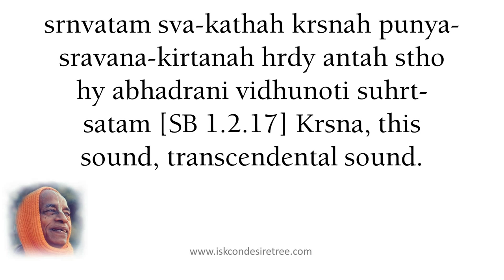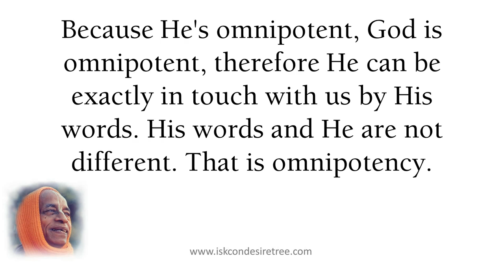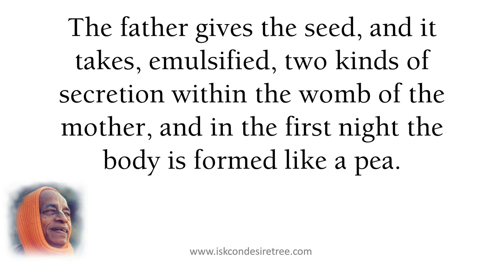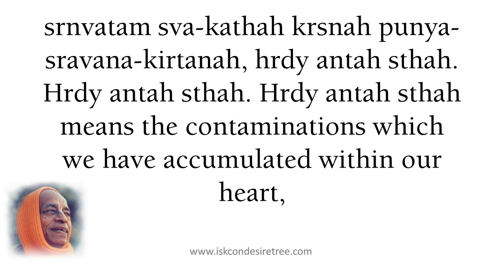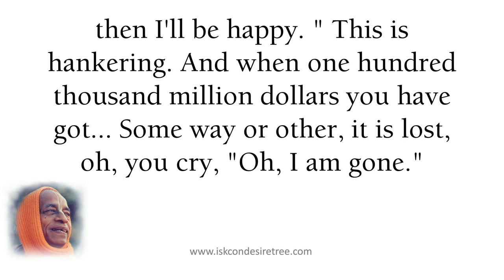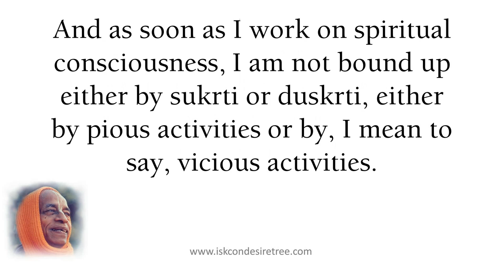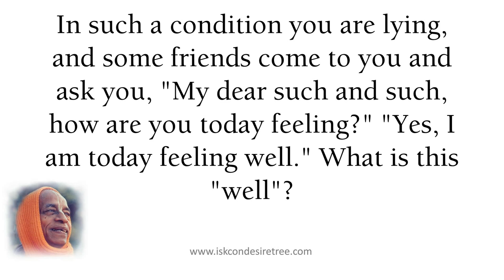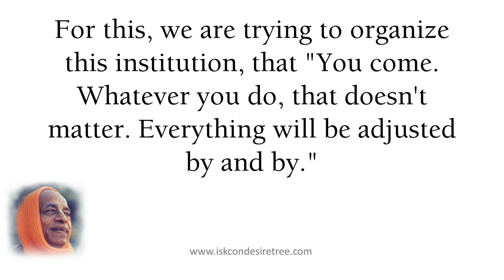Krishna Is Omnipotent by Srila Prabhupada (SB 01.02.17) on March 25, 1967, San Francisco